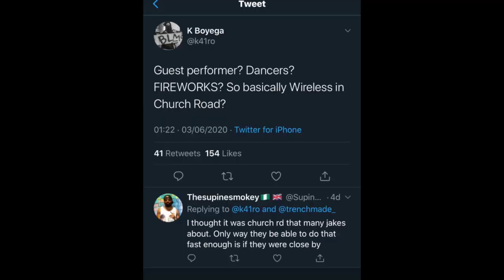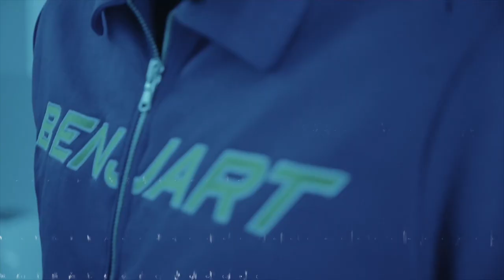IceCityBoyz Q2T x Chappo CSB - Trendy [Music Video] | GRM Daily